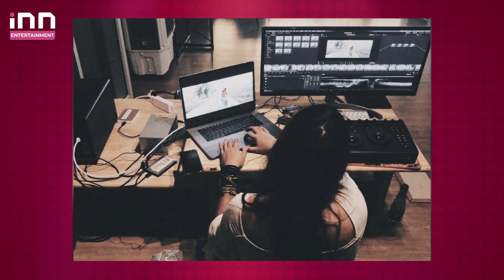ฉุดไม่อยู่แล้ว! “สัปเหร่อ” โกยรายได้มุ่งสู่ 500 ล้าน ทุบสถิติหนังไทยทำรายได้สูงสุดในรอบ 8 ปี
ล่าสุด ต้องเต ได้โพสต์เฟซบุ๊กอีกครั้ง พร้อมอัปเดตรายได้ทั่วประเทศล่าสุดว่า “ยอดผู้ชมทั่วประเทศไทย มุ่งสู่ 500 ล้านบาท รายได้ทั่วประเทศ” พร้อมกับระบุข้อความเอาไว้ว่า “ขอบพระคุณทุกคนมาก ๆ นะครับ ขอบคุณทีมงานทั้งเบื้องหน้าและเบื้องหลังนักแสดงและผู้ที่มีส่วนร่วมทุก ๆ ท่าน ในการซัพพอร์ตให้คำแนะนำให้กำลังใจและให้โอกาสเด็กน้อยคนนี้ได้ทำหนังเรื่องนี้ ขอบคุณจริง ๆ ครับ